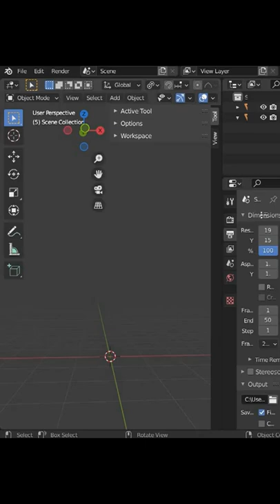Mailbox IN BLENDER